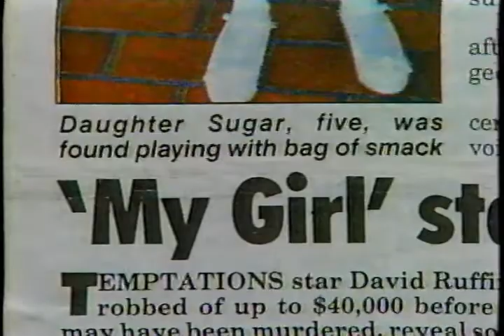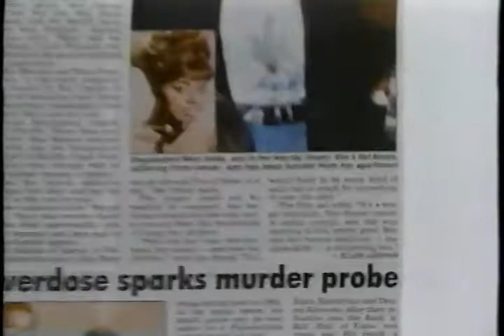Original Queen of Motown, Mary Wells in a rarely seen segment during vocal health battle Circa 1991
* The Original Queen of Motown, the label's first true superstar, Mary Wells is featured on a segment on CNN's Showbiz Today, Circa 1991.

While enduring chemotherapy sessions for lung cancer that had returned, the Motown legend fires back at a bogus story that was featured in tabloid trash paper the Globe.

The article written by Ellen Grehan, falsley claimed that Wells had lost custody of her children due to an addiction to heroin.  In this clip, Showbiz Today gave Wells an opportunity to rebuke the claims and set the record straight.

RIP Mary Wells.